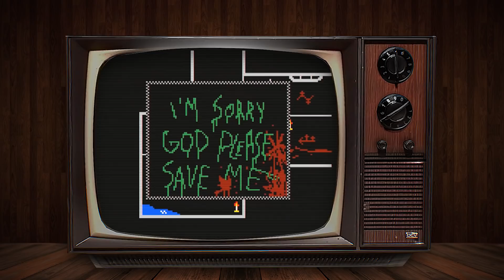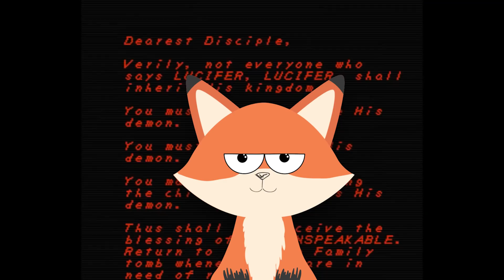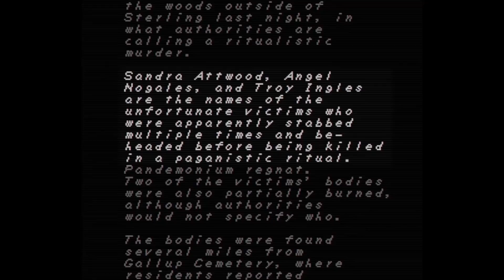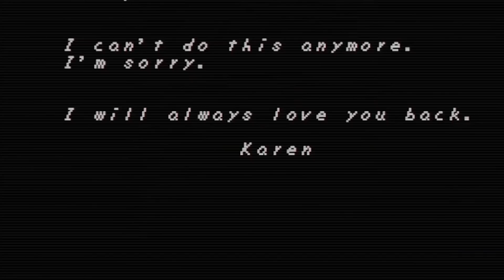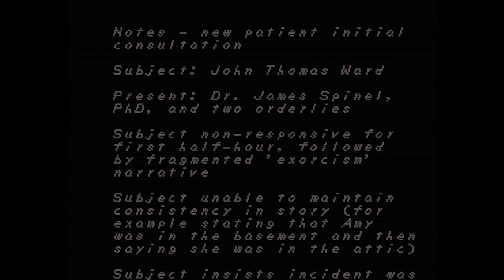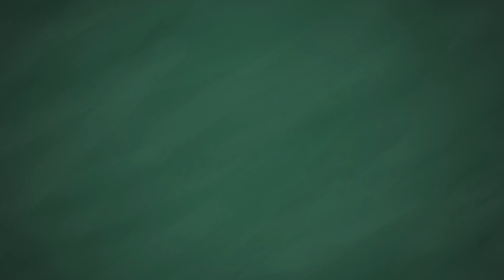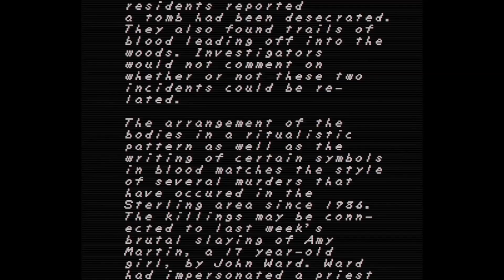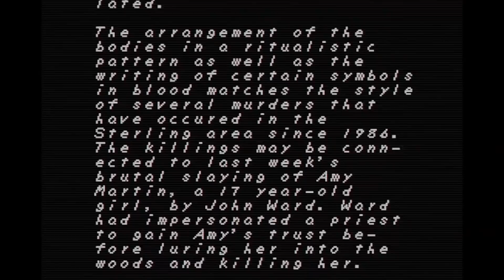Phân tích game | Faith : The Unholy Trinity Chapter 2 - Sự thật về người trừ tà | Cờ Su Original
Script : Kitty
Voice : Foxx
Edit : Tâm + Lộc